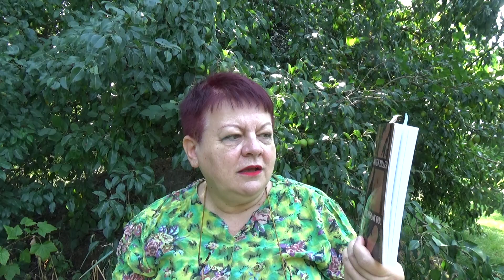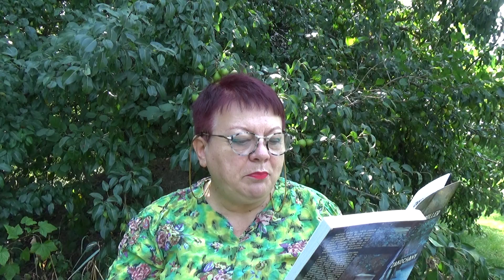"Przemyślny ból" Andrew Millera.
Mówię o książkach Andrew Millera "Przemyślny ból" oraz "Casanowa zakochany".